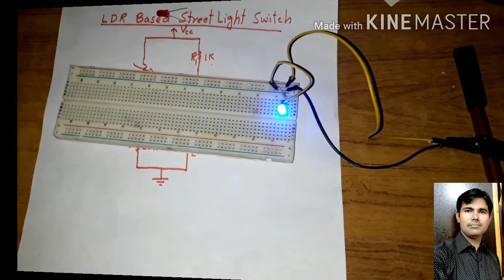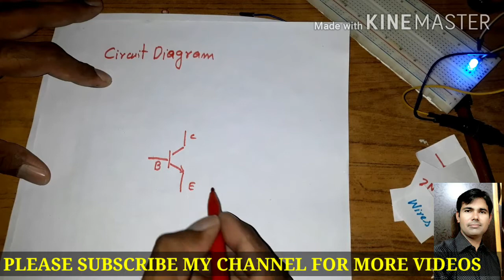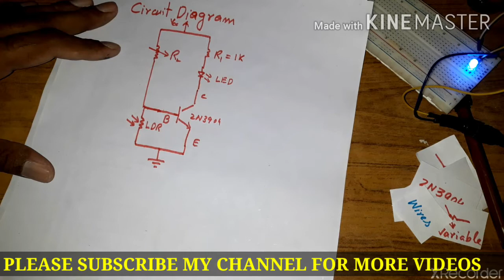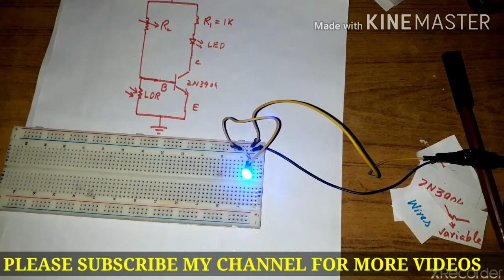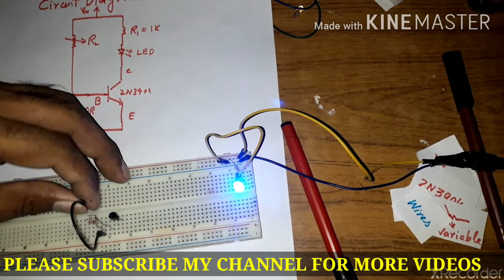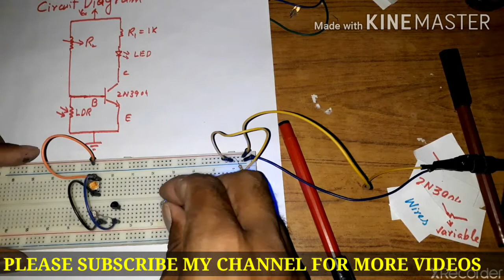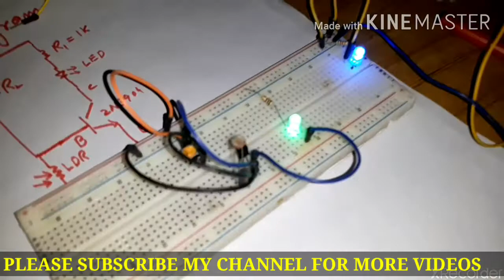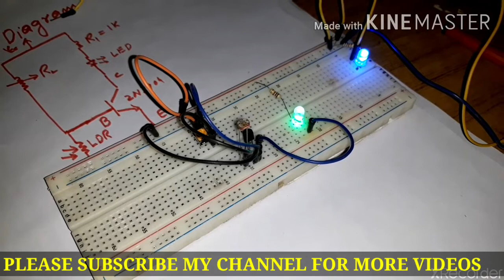HOW Street Light switch works using 2N3904 and LDR|Physics Experiments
TRANSISTOR AS A SWITCH
In this video I explain a street light switch and its real circuit.This video will be very useful for viewers and students.I try my best to make this video please like and share this video to your friends.
Components needed to make this circuit.
1) 1k resistor
2) 1 Led
3) Breadboard
4)1 Transistor 2N3904 NPN
5) 1 Variable Resistor
6) Connecting wires
7)1 LDR( Light Dependent Resistor)
8) Circuit Diagram
9) Components on breadboard according to diagram
10) Testing the circuit in presence of light and darkness